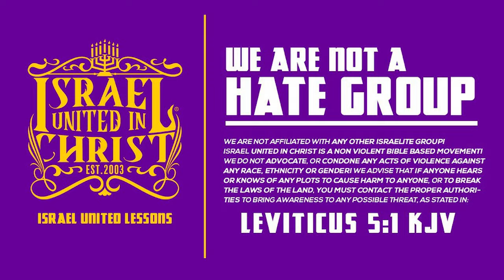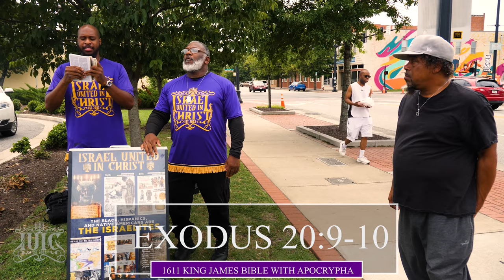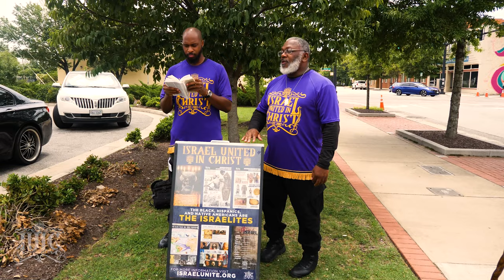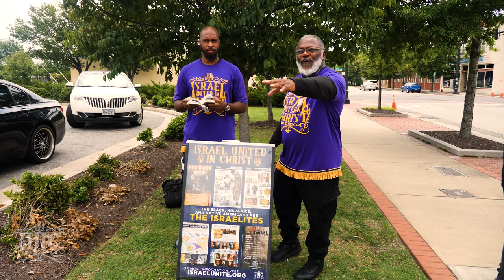IUIC |Burly Stud With 9 Kids Can’t Keep A Man